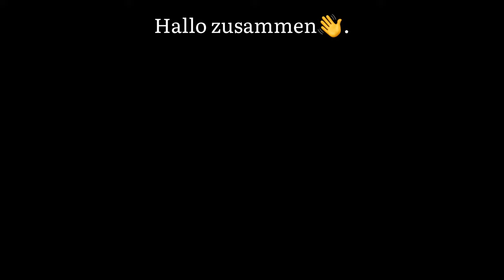Diese Vorspeise überraschte alle, statt langweiliger Sandwiches! Rezept für den Feiertagstisch.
Eine Variante eines leckeren und schönen Snacks für Weihnachten oder Neujahr!Dieses Gericht sieht an jedem Feiertag auf dem festlichen Tisch gut aus.

🔴 Achtung! Das Video hat Untertitel in Ihrer Sprache. Aktivieren Sie sie einfach in den Videoeinstellungen. Die Übersetzung wurde mit Google Translate erstellt.

Zutaten:
• Toastbrot 6 Stk.
• Gurken 1 Stk.
• Leicht gesalzener Lachs oder Forelle - 150 g.
• Frischkäse - 150 g.
• Dill
• Kapern 1-2 Stk.
Ich werde dir sehr dankbar sein! Und möge dir die Hilfe, die du mir gibst, tausendmal gut tun!
 Ich wünsche Ihnen und Ihren Lieben Gesundheit ♥♥♥

 und drück die Glocke 🔔 damit du kein neues Video verpasst.